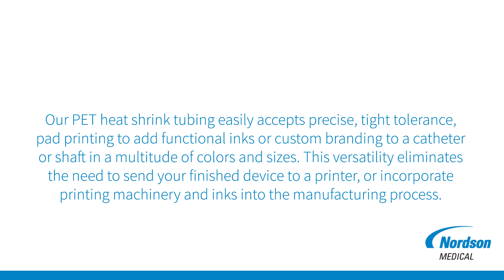PET Heat Shrink Tubing - Pad Printing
Our PET heat shrink tubing easily accepts precise, tight tolerance, pad printing to add functional inks or custom branding to a catheter or shaft in a multitude of colors and sizes. This versatility eliminates the need to send your finished device to a printer, or incorporate printing machinery and inks into the manufacturing process.